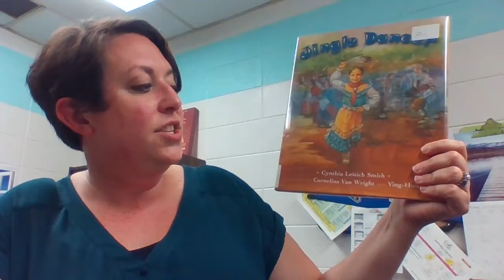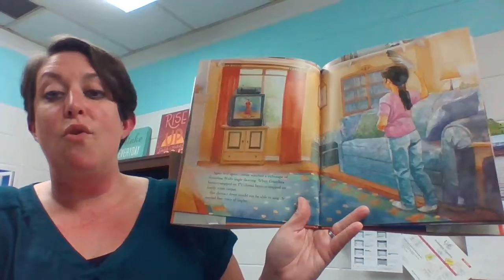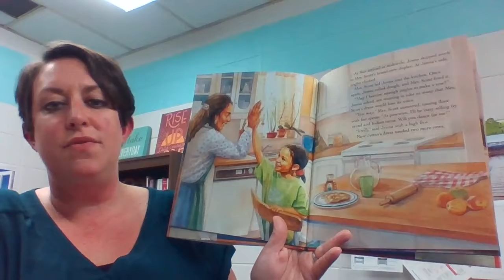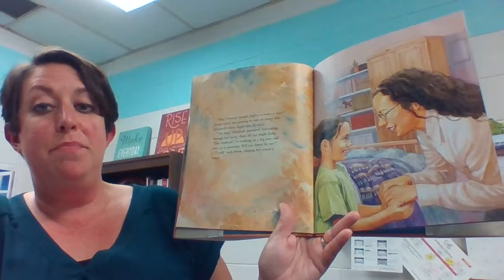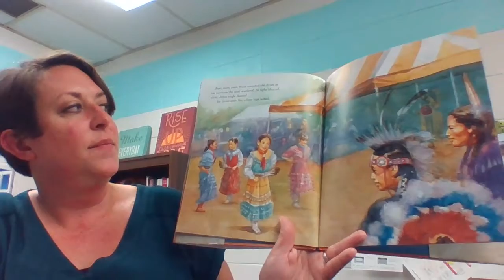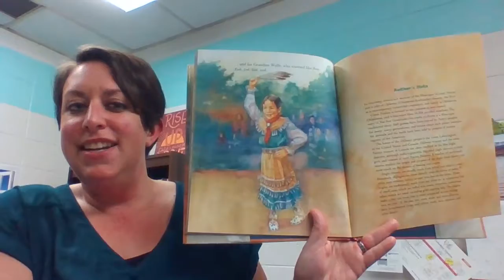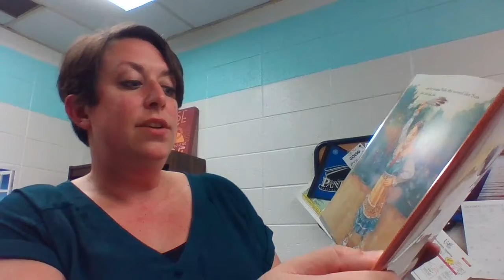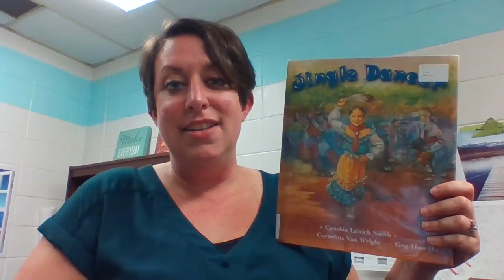Morning Message 10/12/2021